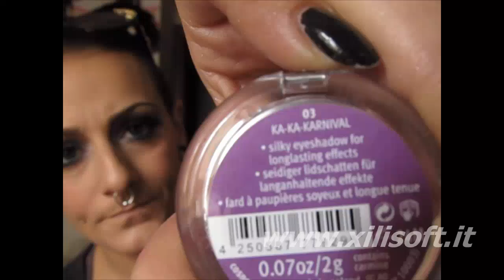Mini_Haul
SI KIAMA REBECCA NON VANESSAAAAAAAAAA. -.-

Piccole il video si interrompe. s'era scaricata e non me ne sono accorta!!! SMAK

Ciglia Finte